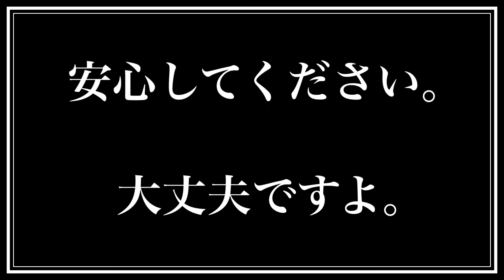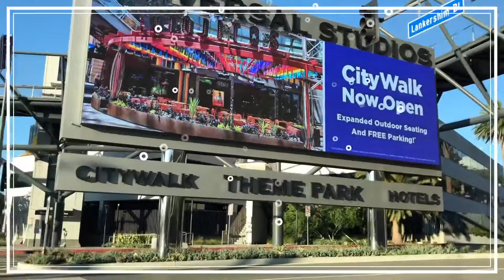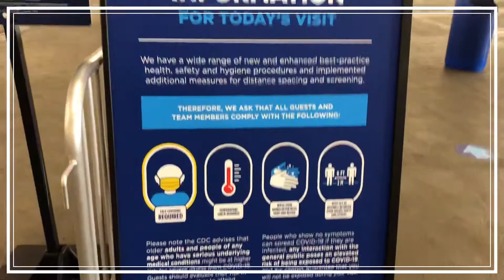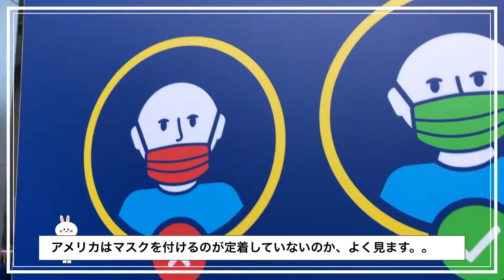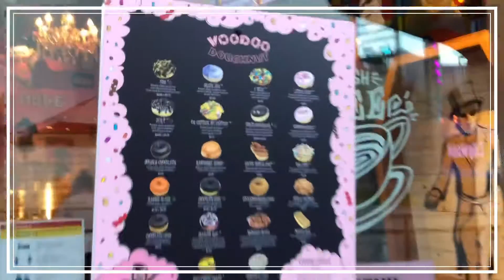閉園中のユニバーサルに入ってみた！ロサンゼルス観光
コロナウイルスの影響で3月末から閉園中のユニバーサルスタジオハリウッドに行ってきました！

ロサンゼルス観光の際はlocotabiをご利用してみてはいかがですか？

ロサンゼルスロコゆたへのご依頼はこちら